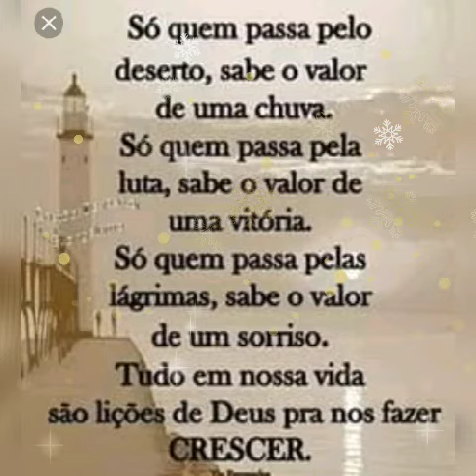💝💝💝 mensagem de reflexão bíblica 💝💝💝